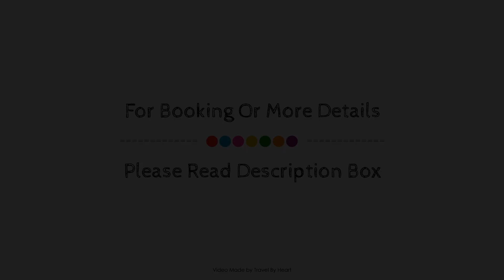Best Western Plus Posada de Don Vasco, Patzcuaro, Mexico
About Property:
Ideally located in the Revolucion area, Best Western Plus Posada de Don Vasco promises a relaxing and wonderful visit. Featuring a satisfying list of amenities, guests will find their stay at the property a comfortable one. Service-minded staff will welcome and guide you at Best Western Plus Posada de Don Vasco. Guestrooms are designed to provide an optimal level of comfort with welcoming decor and some offering convenient amenities like flat screen television, air conditioning, heating, wake-up service, desk. The property offers various recreational opportunities. Best Western Plus Posada de Don Vasco combines warm hospitality with a lovely ambiance to make your stay in Patzcuaro unforgettable.
Searching For
1. Best Western Plus Posada de Don Vasco - Patzcuaro
2. Best Western Plus Posada de Don Vasco - Patzcuaro Virtual Tour
3. Best Western Plus Posada de Don Vasco - Patzcuaro Rooms
4. Best Western Plus Posada de Don Vasco - Patzcuaro Amenities
5. Best Western Plus Posada de Don Vasco - Patzcuaro Videos
6. Best Western Plus Posada de Don Vasco - Patzcuaro Offers
7. Best Western Plus Posada de Don Vasco - Patzcuaro Deals
Audio Credit:
Track Title: Blank Slate
Artist: VYEN